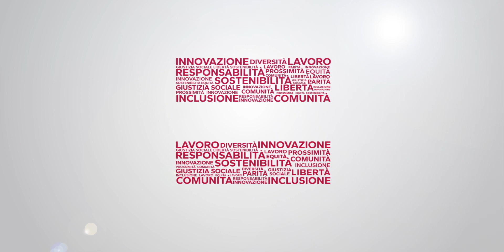Il nuovo logo Legacoop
Da quasi 140 anni guidiamo il sistema cooperativo sotto il segno dell’uguaglianza.

Pilastro dei valori del nostro mondo e del futuro.

Crediamo in uguali opportunità, uguali diritti e uguali condizioni.

Dove molti vedono un segno, noi vediamo una direzione.

Legacoop.